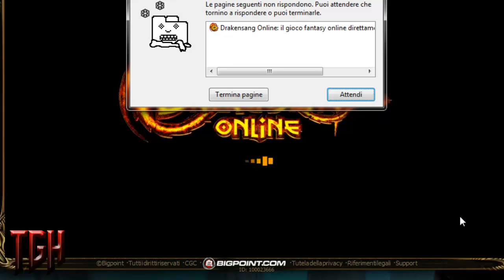Proviamo un Browser Game ep.3 | Darkensang online | By TGH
*Leggere Importante* :
Eccoci con una nuova rubrica stiamo parlando di " Proviamo un Browser Game ", in questa rubrica vi faremo vedere i migliori/peggiori giochi browser game.Oggi Darkensang online .
2°Sito Web Ufficiale : http:--thegamerhunter.blogspot.it-
P.S. : Questa serie è svolta da kittotheking97 ma ci saranno anche dual o triple commentary con Sorrent99 e Aurontheguardian98 ;) o qualche ospite speciale